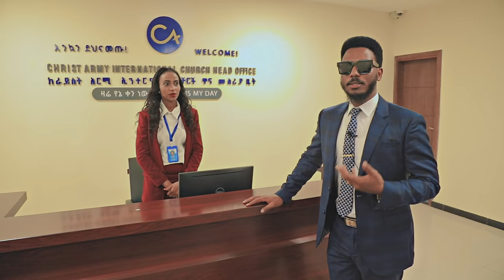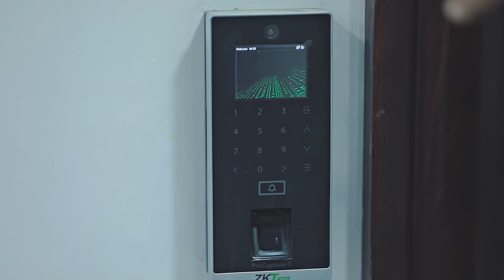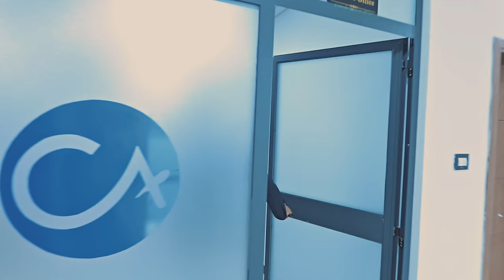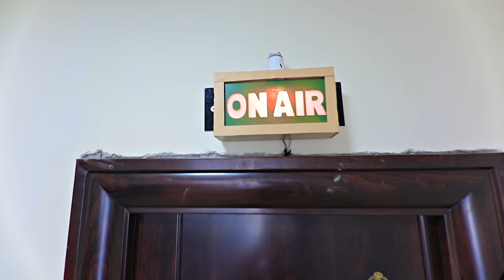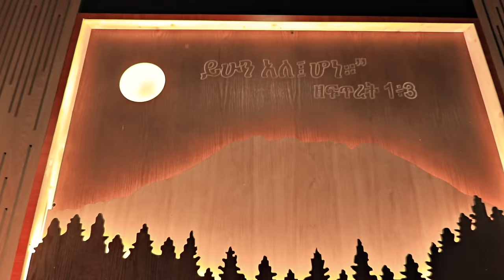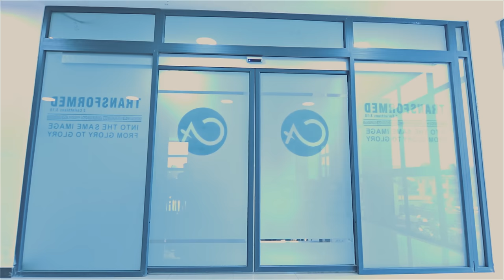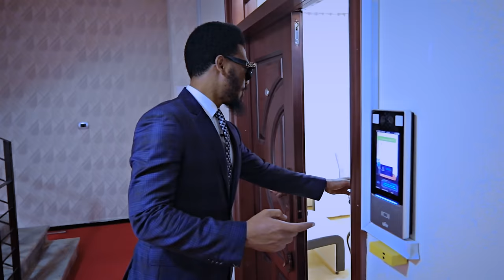1744 ክራይስት አርሚ ኢንተርናሽናል ቸርች አጠቃላይ የግንባታ ሂደት - Christ Army International Church building process